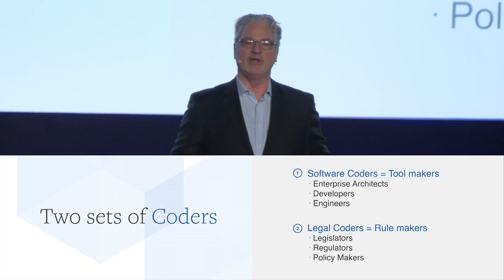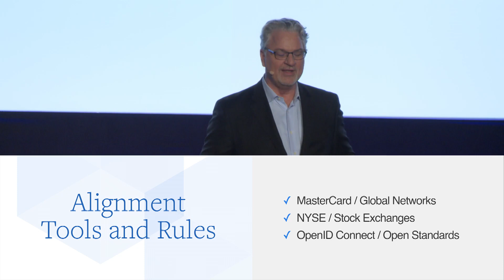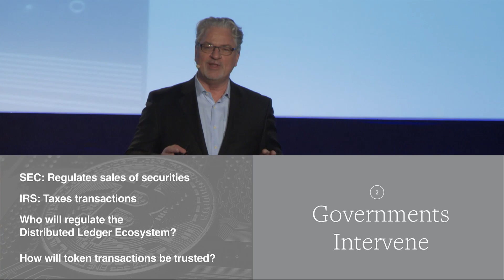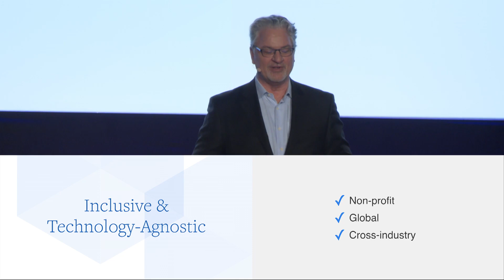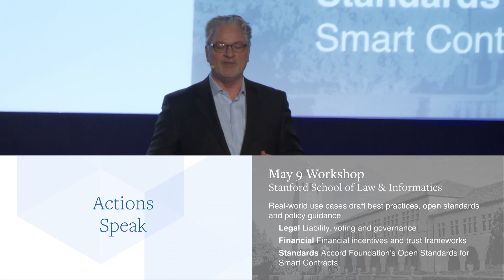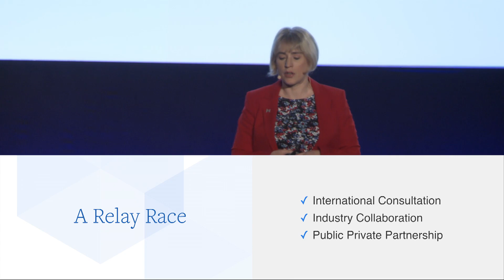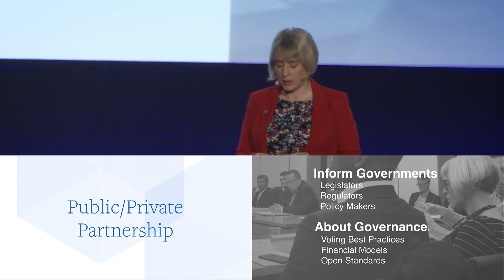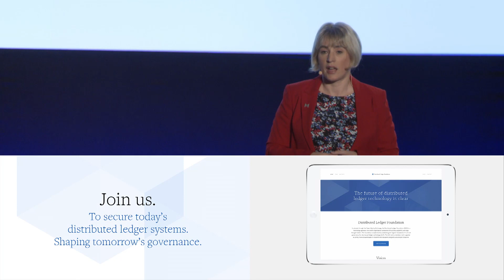Launch Event NYC: The Distributed Ledger Foundation